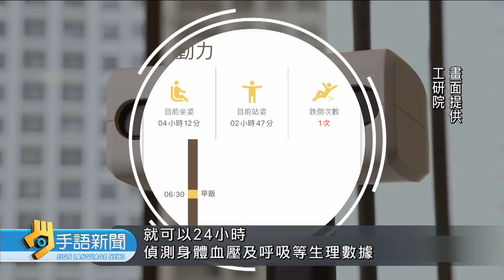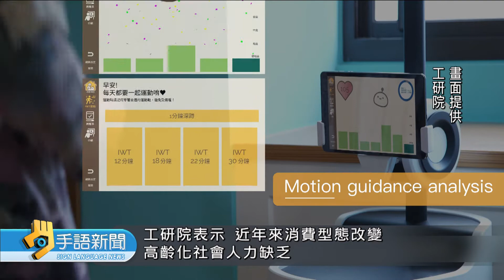20200110 公視手語新聞 工研院獲邀參與CES 以AI智慧新生活為主軸